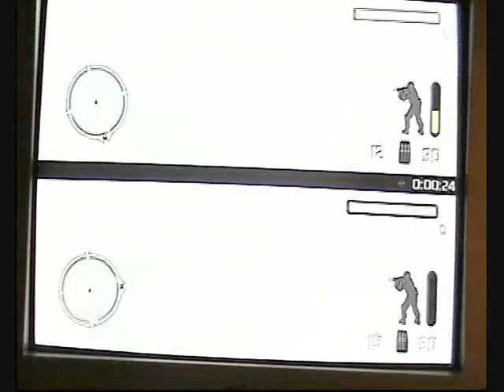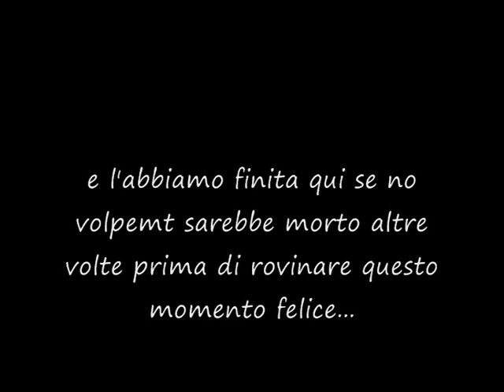delta force black hawk down:gameplay IE sports parte 3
terza sfida tra vale93ba e volpemt a delta force:black hawk down